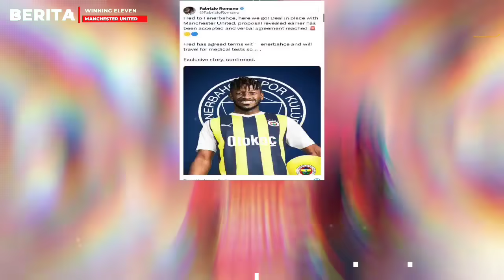THANKS FRED🙏Here We Go Fred Ke Fenerbahce🤝Hojlund Viral Sprint Tercepat Di Latian😱No 17 Diserahkan👏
INFO BERITA : THANKS FRED🙏Here We Go Fred Ke Fenerbahce🤝Hojlun Viral Sprint Tercepat Di Latian😱No 17 Diserahkan👏